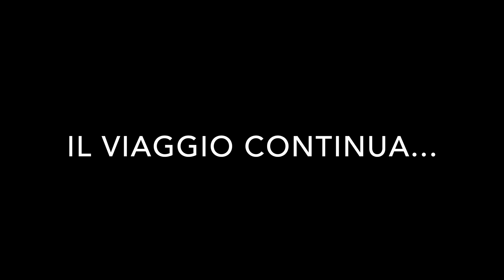UN FANTASTICO VIAGGIO TRA I CASTELLI DELLA VALLE D'AOSTA - viaggiaconwallace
La mia passione per i castelli mi porta nella Valle dei 100 Castelli.
Quest'anno ho deciso di esplorare la regione più piccola d'Italia, la Valle D'Aosta.
Sul suo territorio si trovano oltre un centinaio di castelli, innumerevoli fortezze, torri e casseforti d'epoca medievali.

Scopri le storie dei borghi